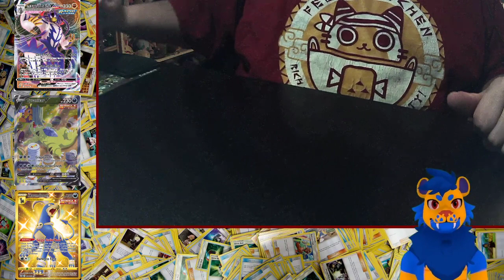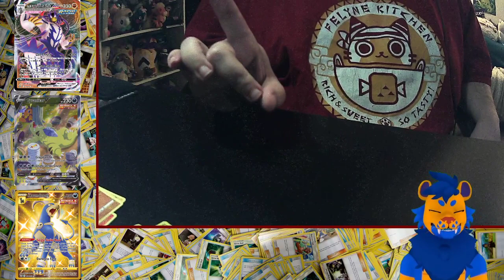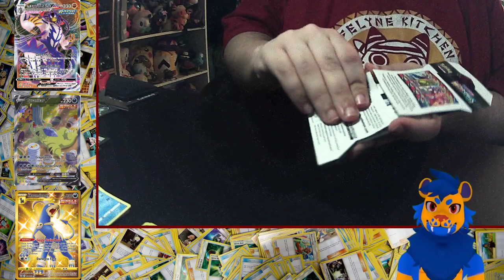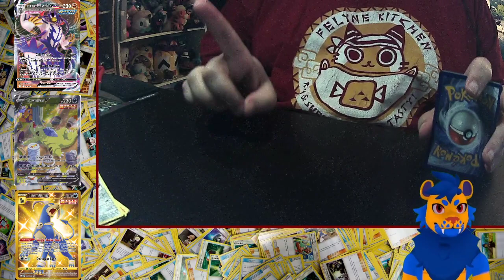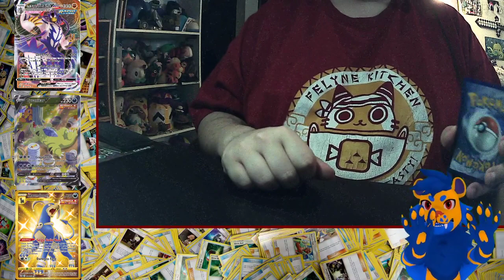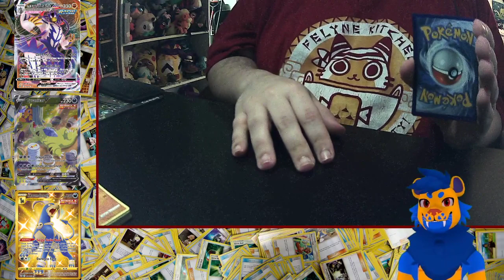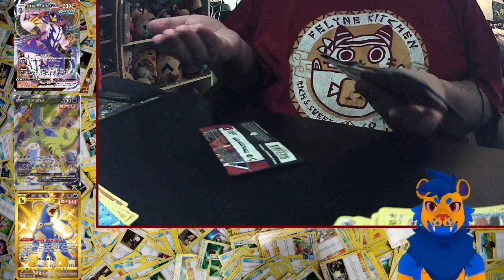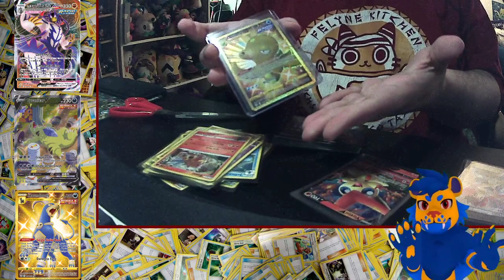Pokemon Card Opening! w/ OishiiZilla! (Charity Incentive) [VTuber]